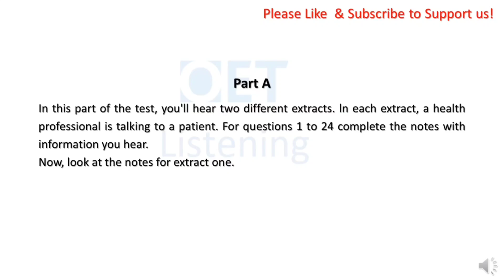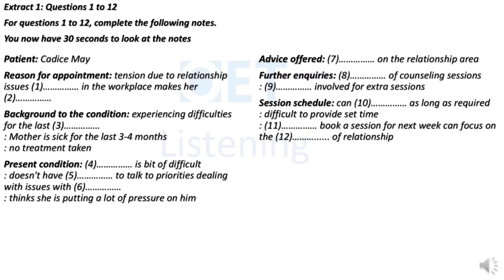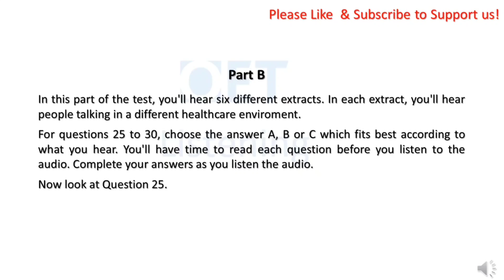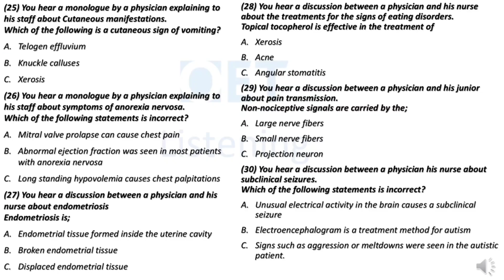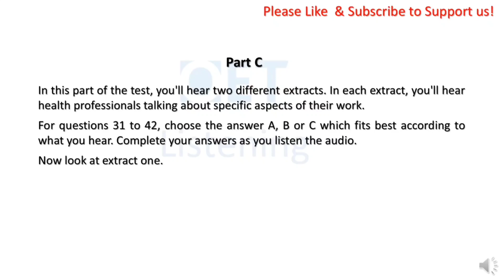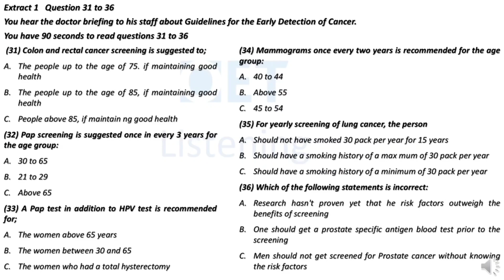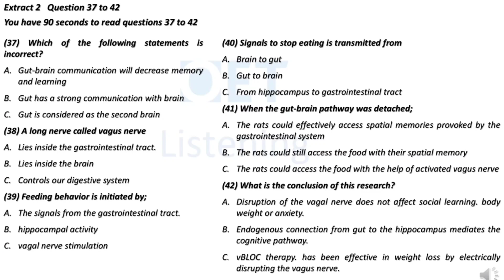Mocktest DECEMBER 2.OET #633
oet @RYUSGLOBAL